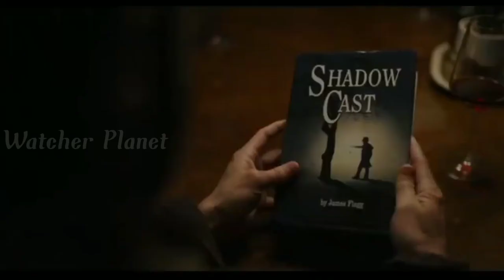Every Breath You Take Movie Explained in Hindi | Every Breath You Take Movie Explanation in Hindi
Every Breath You Take Movie Explaination in Hindi
Every Breath You Take Movie Explained in Hindi
Every Breath You Take Movie Ending Explained in Hindi
Every Breath You Take Film Explained in Hindi
Every Breath You Take Movie
Every Breath You Take Film Explaination in Hindi
Every Breath You Take Movie In Hindi

Credits:
Images and footage Source: Vertical Entertainment
Director: Vaughn Stein
Producer: Richard B. Lewis
Veronica Ferres
Morgan Emmery
Jean-Charles Levy
Writer: David Murray

Video Topics :
1.hollywood movie explained in hindi
2.movie explained in hindi
3.explained in hindi
4.movie explain in hindi
5.hindi explanation of hollywood movies
6.movies explained in hindi
7.hollywood movie story explained in hindi
8.hollywood explained in hindi
9.movies explained
10.explain hollywood movie in hindi
11.hollywood movie explanation in hindi
12.ending explained in hindi
13.hollywood movie explain
14.hollywood movie hindi explained
15.hollywood movie hindi explanation
16.movie explained
17.hollywood movie in hindi explained
18.movies insight hindi
19.endingexplainhindi
20.Ending Explained In Hindi
21.Explained
22.Movie Explained in Hindi
23.movie hindi explained
24.hollywood movie
25.explained in hindi
26.Movie Hindi Explanation
27.hollywood movie in hindi explain
28.hollywood movie in hindi explained
29.hollywood movies in hindi explanation
30.movies explained hindi
31.love story movie explained in hindi
32.hollywood movies in hindi explanation
33.Movies Explanations in Hindi
34.Movie Explained in Hindi
35.Film Explained in Hindi
36.Film Explained Hindi
37.Film Explain in Hindi
38.Film Explained
39.Film Explained in hindi
40.Film Explaine hindi